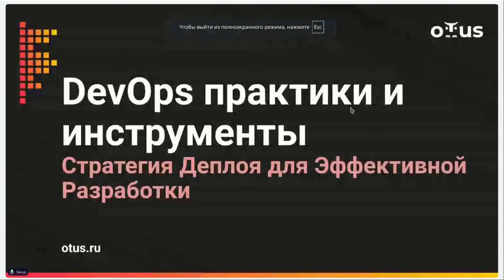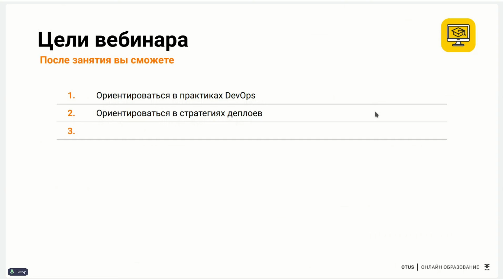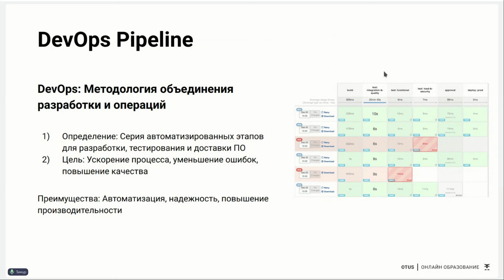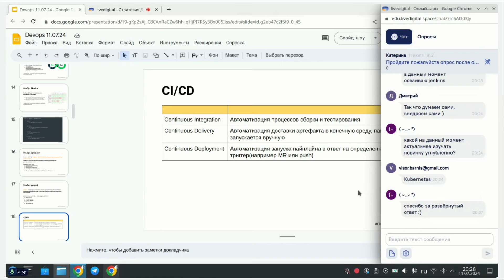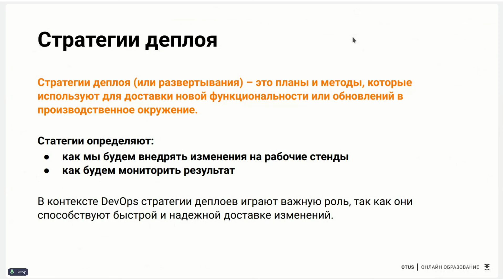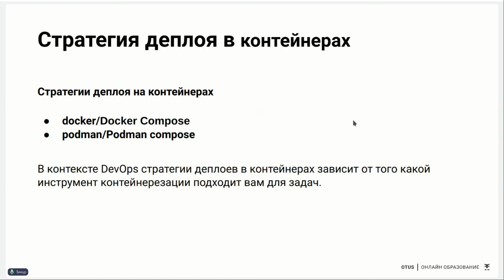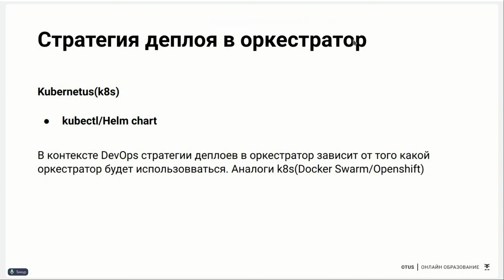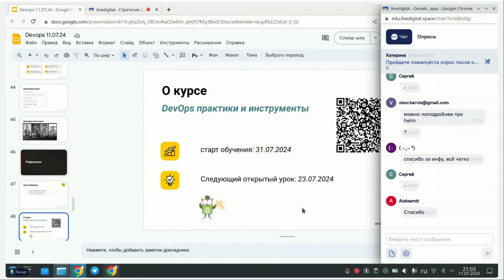Стратегия Деплоя для Эффективной Разработки // Демо-занятие курса «DevOps практики и инструменты»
Приглашаем вас принять участие в вебинаре, посвящённом стратегии деплоя для эффективной разработки и ускорению выпуска продукта на рынок.

Программа вебинара:
- Введение в методологию DevOps.
- Стратегии деплоя: Continuous Integration, Continuous Delivery, Continuous Deployment.
- Инструменты и практики DevOps.
- Кейсы успешных проектов.

Кому будет полезен вебинар?
- Разработчикам, стремящимся ускорить выпуск продукта.
- Администраторам серверов, заинтересованным в оптимизации процессов.
- Руководителям проектов, желающим повысить эффективность разработки.

Что вы получите после вебинара?
- Понимание основных принципов DevOps.
- Умение выбирать подходящую стратегию деплоя для вашего проекта.
- Возможность использовать инструменты DevOps для ускорения разработки.

Не упустите возможность узнать больше о стратегии деплоя для эффективной разработки! Регистрируйтесь сейчас, и мы обязательно вам напомним о начале вебинара.

Преподаватель: Тимур Галанин - DevOps Engineer